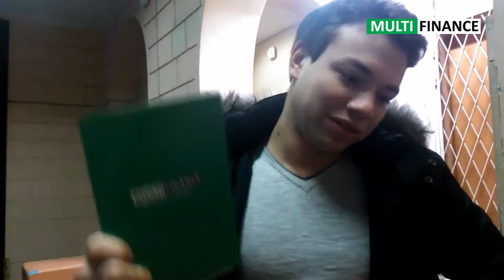Зеленая карта стоимость в Финляндию | 8 800 2222-024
- заказать полис зеленая карта прямо сейчас

Хочу поблагодарить вашу компанию с оперативное обслуживание  и та далее
00:17 Отзыв о Мультифинанс от Дмитрия
00:23 Отзыв от Сергей